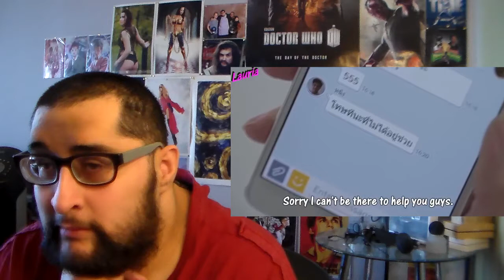Reaction To Best of touching commercial ads - Try not to cry *CHALLENGE* #14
What is up with these commercials?

Video Title: Best of touching commercial ads - Try not to cry *CHALLENGE* #14
Uploaded by: Delmar Spencer
Date Uploaded: Jan 11, 2017